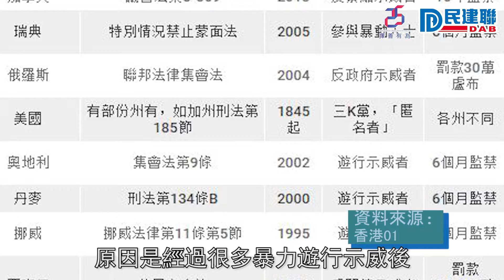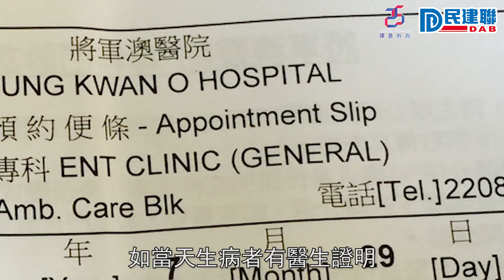陳克勤：禁蒙面法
禁蒙面法嘅落實係希望將遊行示威中使用暴力嘅人繩之於法，只要有合理理由例如生病、工會遊行避免被認出等，都可以獲得豁免，唔少國家都實施緊。我地應該重點討論實施禁蒙面法嘅酌情及豁免情況，而非討論應否落實，令暴力示威嘅人得到法律制裁。